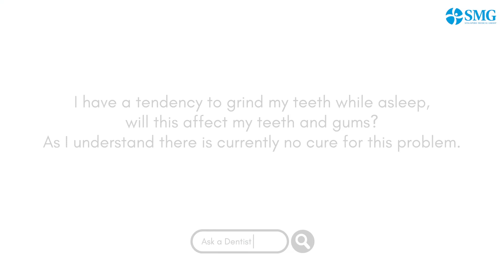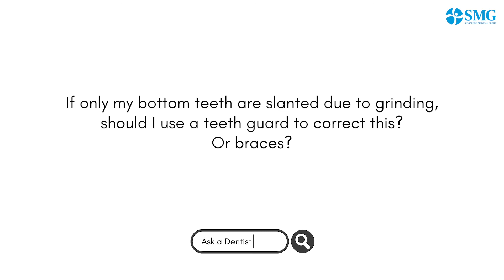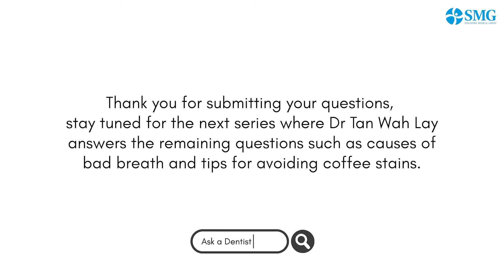Dr Tan Answers Questions From Our Social Media (Part 1)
Teeth-grinding and jaw-clenching is a condition that is common in many adults.